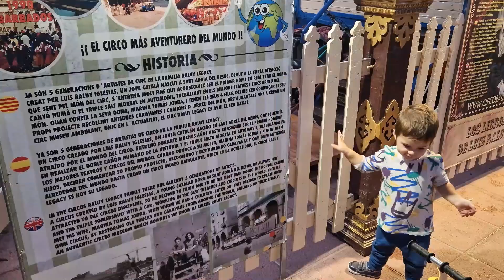Momentos en familia 👪🐶 | Mi perrita y sus ansiedades 🐕🥞 | Un regalo especial 🎁